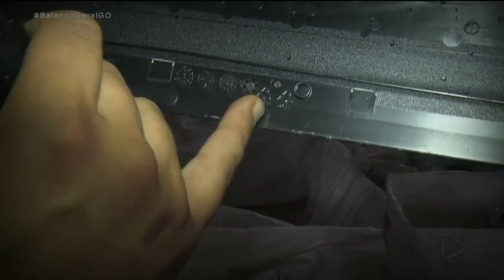GARIMPO URBANO: QUANTO VALE O LIXO? LIXO ELETRÔNICO GARANTE BOA RENDA E DIMINUI IMPACTOS AMBIENTAIS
NA TERCEIRA REPORTAGEM DA SÉRIE GARIMPO URBANO: QUANTO VALE O LIXO? VOCÊ VAI VER QUE O BRASIL É O MAIOR PRODUTOR DE LIXO ELETRÔNICO DA AMÉRICA LATINA. É COMUM JOGARMOS FORA O COMPUTADOR VELHO, O CELULAR E ATÉ AQUELE BEBEDOURO QUE ESTRAGOU. O QUE MUITA GENTE NÃO SABE É QUE ESSE TIPO DE LIXO PODE VIRAR DINHEIRO.